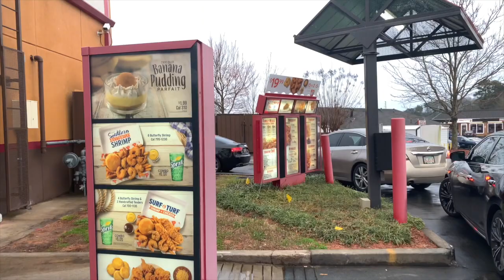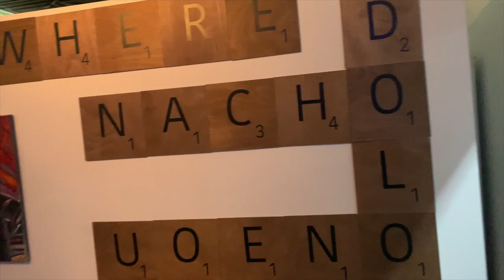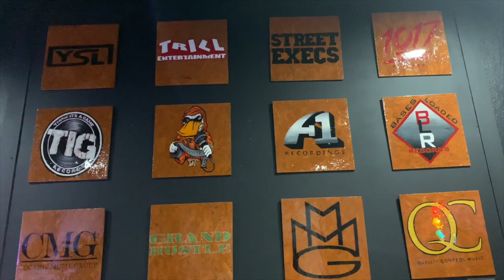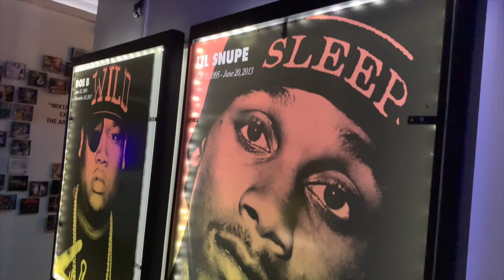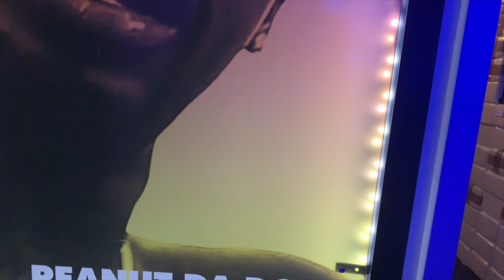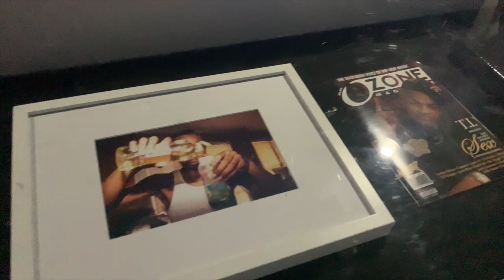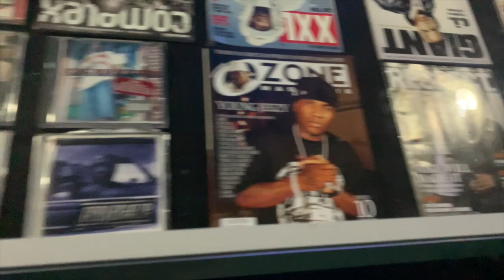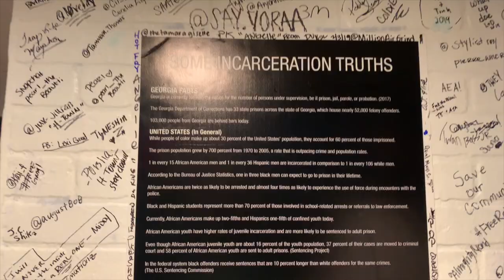The Trap Museum| Atlanta, GA Vlog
In this video you see us visit one of the local Popeyes, we check in our hotel, and get ready to visit The Trap Museum. We hope you enjoy this video!